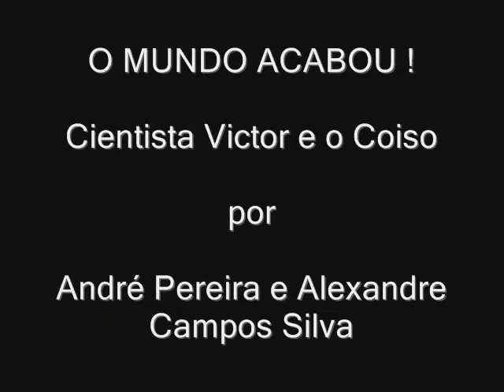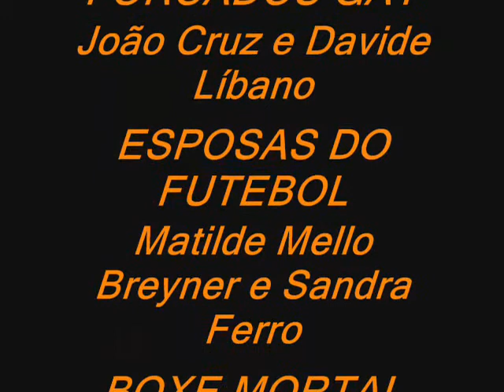HUMOR NA COMUNA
A noite de humor protagonizada por nós, alunos do Curso de Humor para TV, Teatro e Cinema

Estas são imagens cedidas por amigos. O som deste video é fantástico ! É um som nakif...fikain...nikaf. NÃO. NADA DISSO. NAIF !!! ASSIM É QUE É.

O importante é que estas imagens significam para mim o suficiente que me faça guardá-las aqui para mim e para todos, para sempre ! ( para sempre, entenda-se, até quando os Srs do facebook deixarem )

De 3 de Maio a 24 de Julho de 2010, fiz um Curso de Humor e Comédia para Tv, Cinema e Teatro.

Conhecemo-nos nas instalações da Act - Escola de Actores.

Porque nos inscrevemos no 1º Curso Intensivo de Formação de Actores em Humor e Comédia para TV e Cinema.

Uma idéia e coordenação de Tiago Forte e Ana Bola.

Foram nossos professores :

Ana Bola - Escrita Humorística
Victor de Sousa - Humor na Literatura
Maria Rueff - Composição de Personagem
Virgílio Castelo - Interpretação
César Mourão - Expressão Corporal
António Machado - Imitações
Manuel Marques - Stand Up
Heitor Lourenço - Teatro
António Pedro Vasconcelos - O Humor no Cinema
Patrícia Vasconcelos - Castings
Sérgio Alxeredo - Caracterização
Tina Costa - Guarda-roupa e Figurinos
Miguel Sermão - Comédia Del Arte
Pedro Curto - Produção
Luís Pamplona - Realização
Tiago Forte - Gestão de Carreira e Televisão